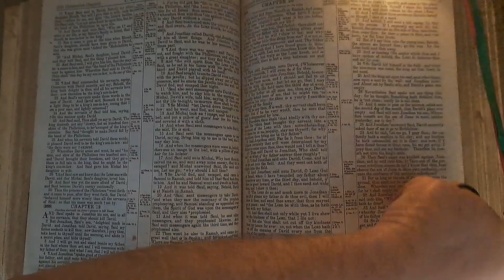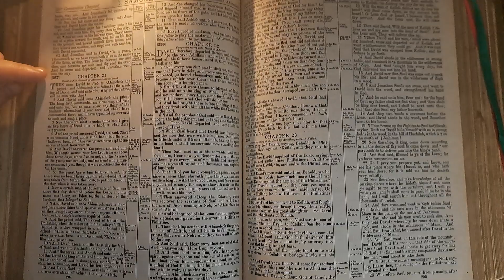1Samuel20 Bible Reading 06February